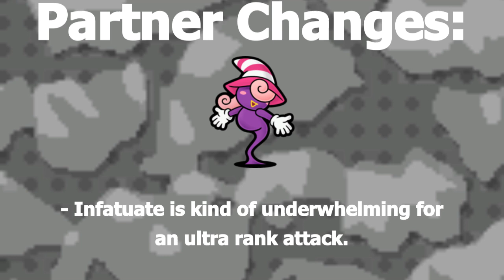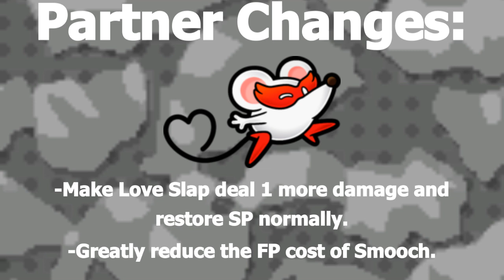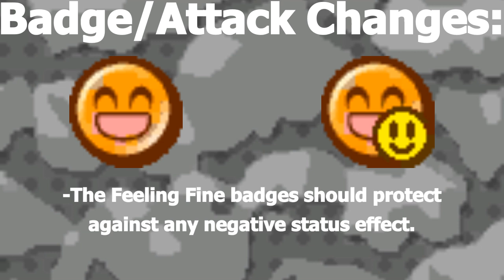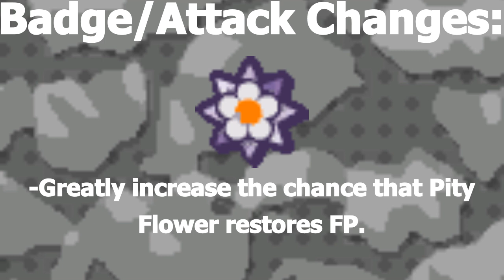How Could a Remaster of TTYD Improve the battle system?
There's recently been a lot of posts and videos about the possibility of a TTYD remaster. I've been planning on making this video at some point, and I figured now is a good time. These are the changes that I think could benefit TTYD's battle system.